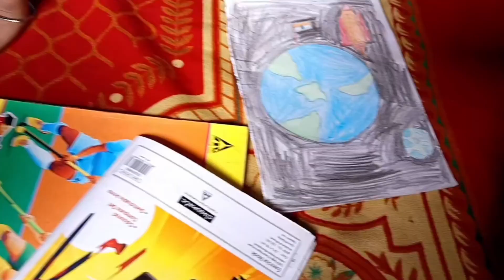Berozgaar Blogger Day-3/90 | Bihar mein achanak se badh gae thand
Hello guys thak chuka tha yaar berozgaarii se toh berozgaarii mein Blogger ban Gaya hoon,ab ban Gaya hu toh thora pyar barsaao yaar. love you all❣️💞